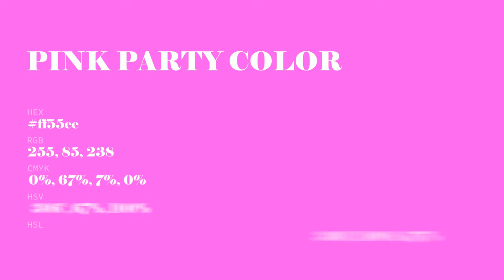Pink Party color ff55ee hex Cool Red color ff55ee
What color is Pink Party ? ff55ee hex, Cool Red color ff55ee

Hex ff55ee Color Code is also known as Pink Party color

Hex ff55ee Color code in RGB color code model is created after adding 100% red color, 33.33% green color and 93.33% blue color.
Hex ff55ee Color code in CMYK color (process color) code model is generated after subtraction of 0% cyan, 67% magenta, 07% yellow, 0% black.